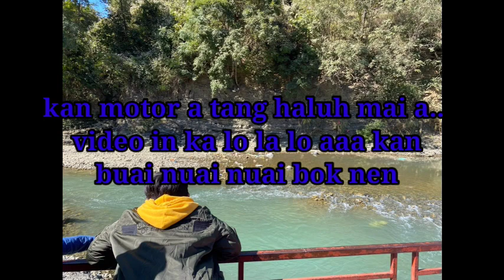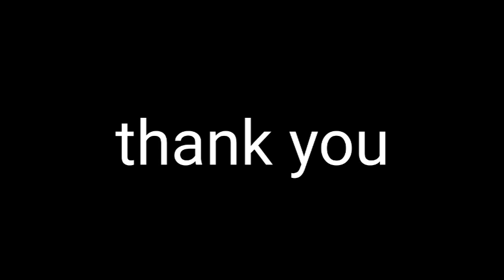Rih dil kan kal vee eee..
lm